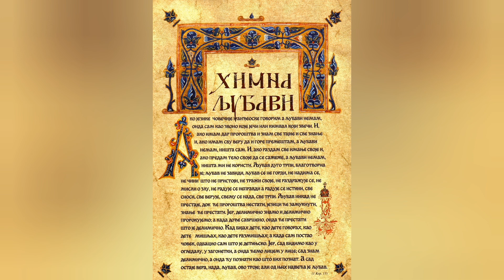Химна љубави Апостола Павла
У оквиру акције ЗАВОЛИ ВОЛИ ОБНОВИМО СЕБЕ ГЛАС СРБИЈЕ
Наратор: Маја Ковачевић